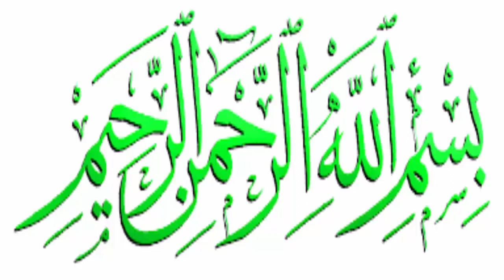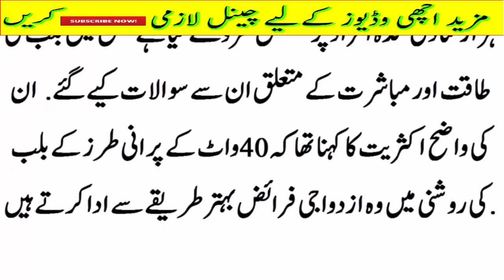A Big problem of Every Couple .. Must Watch and live happy